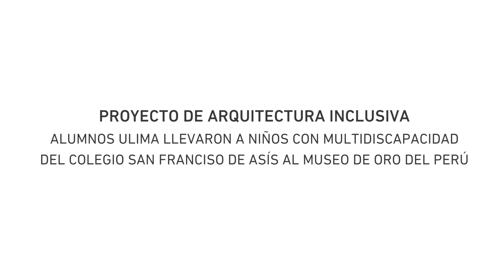ULIMA - Alumnos de Arquitectura llevaron a niños con discapacidad al Museo de Oro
Un grupo de alumnos del Proyecto de Arquitectura IV de nuestra Casa de Estudios llevó a 30 niños del CEBE San Francisco de Asís al Museo de Oro del Perú. Esta experiencia acercó a nuestros alumnos a una realidad de la que deben ser conscientes: los proyectos de arquitectura sirven a todos los usuarios, con o sin discapacidad. Por ello, el proyecto que están desarrollando los alumnos de la sección 425 es el primer museo inclusivo del Perú.